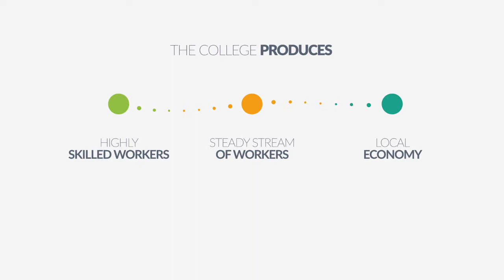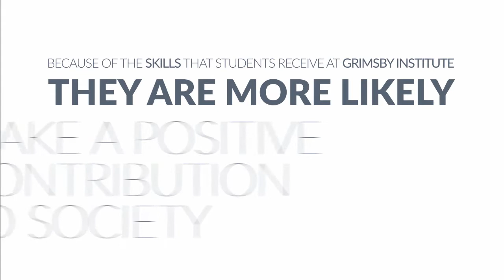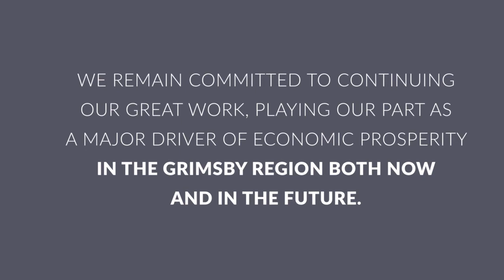Grimsby Institute and University Centre Grimsby - EMSI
We strive to invest not only in our learners and students, but in the wider community and local economy.